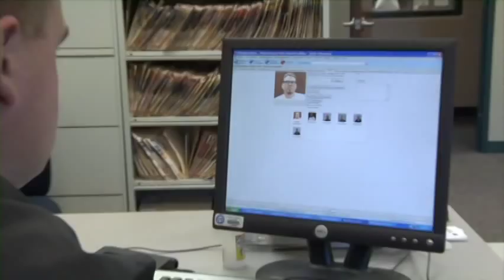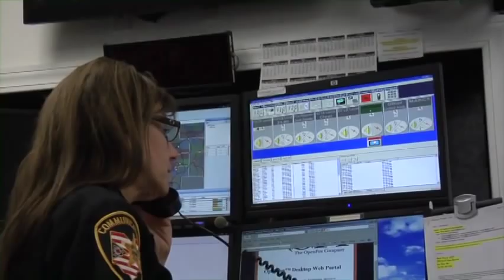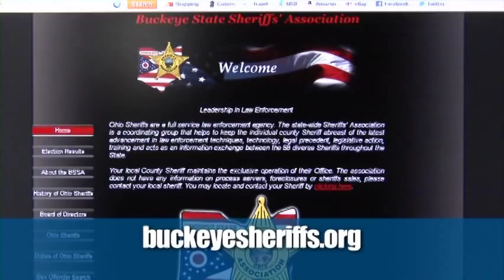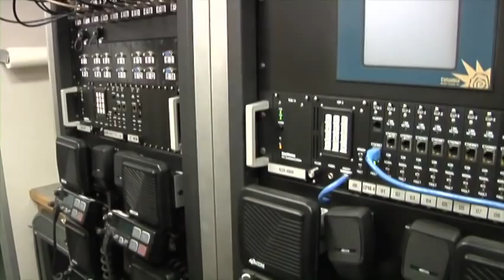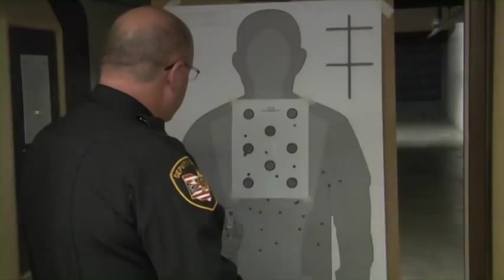Learn about Sheriff's Offices in Ohio!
Here is a short video that outlines the duties of the Sheriff's Office's of Ohio. This video was produced by the Buckeye State Sheriffs' Association.